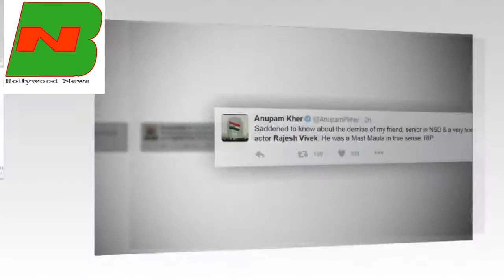Lagaan Actor Rajesh Vivek Dies Of Heart Attack In Hyderabad